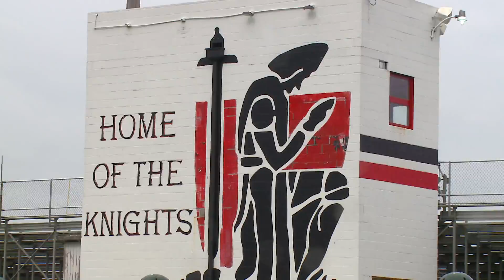Inside The Zone: 2018 SAC Season Preview